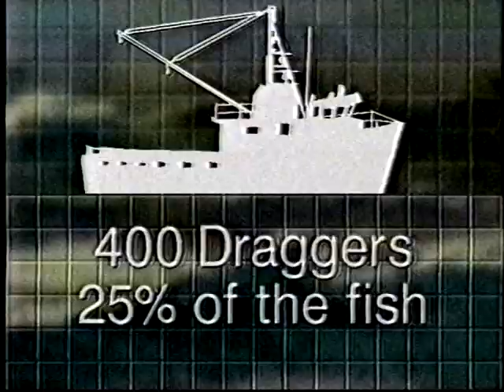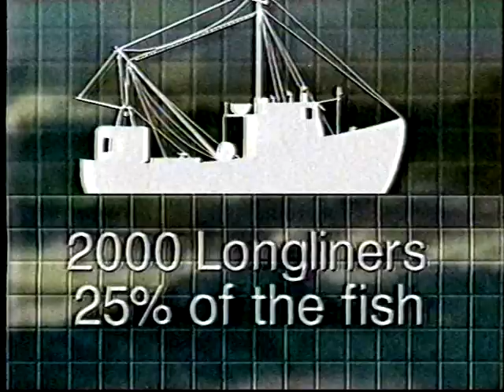Trawling Versus Hook and Line Debate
Trawling Versus Hook and Line Debate  1995c
Hosted by Jim Nunn - CBC News Special
CBC Halifax Bottom Trawling Deep Sea Corals Debate 90's

CBC Halifax Bottom Trawling Debate 90's